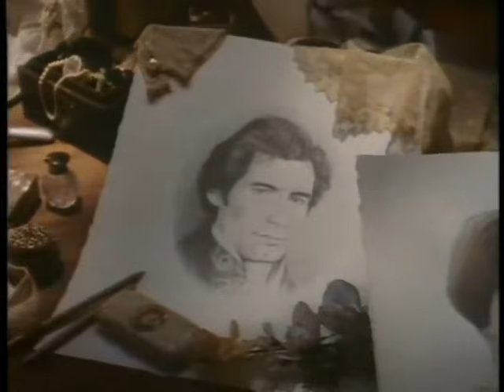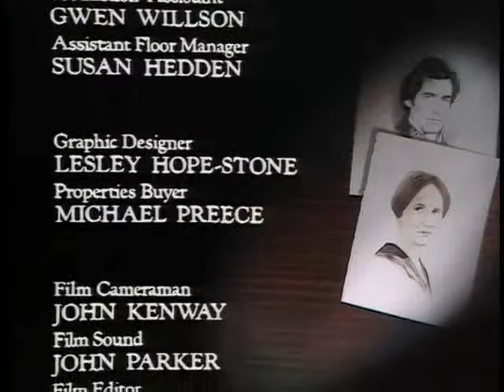Jana Eyrová 3